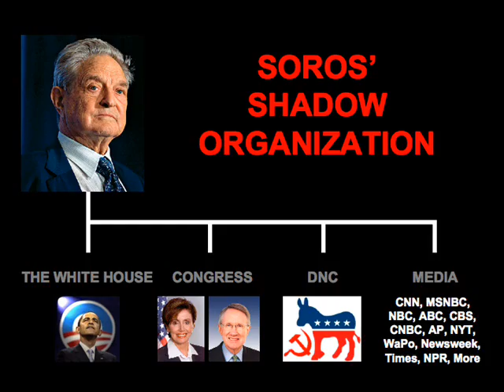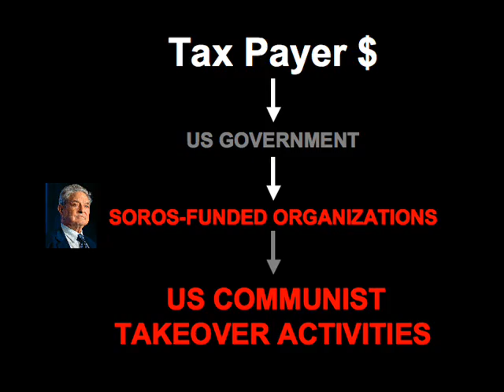George Soros -- Obama's Boss -- America's Communist Leader -- CommieTunes 13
- CommieTunes Episode 13 showcases George Soros. He bought the 2008 election and America's President. Now he's running the country -- Starring Communists, Socialists and Marxists, George Soros, Barack Obama, Hillary Clinton, Arianna Huffington and John Podesta. Special Guest Stars, Glenn Beck, Richard Poe, Phil Kent, The Blaze. More CommieTunes